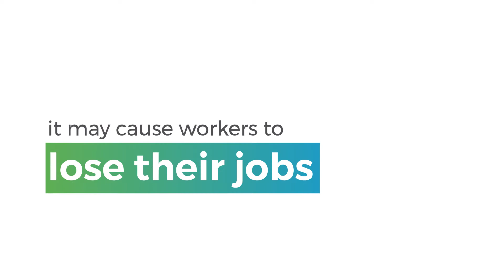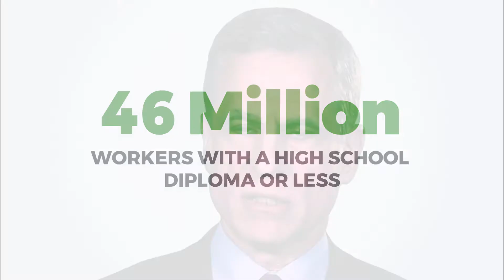Dallas Fed Explains: Technology-Enabled Disruption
In this installment of “Dallas Fed Explains,” Federal Reserve Bank of Dallas President Rob Kaplan explains how technology-enabled disruption is impacting U.S. workers.